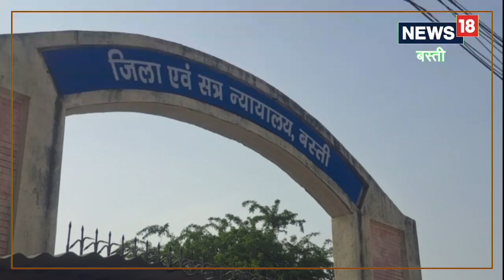20 साल पुराने केस में यूपी के 7 नेताओं को मिली सजा, रानीतिक भविष्य पर लग सकता है ग्रहण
यूपी के बस्ती जिले की एमपी/एमएलए कोर्ट ने 20 साल बाद आखिरकार 7 माननीयों को सजा का ऐलान किया, 2003 के एमएलसी चुनाव में मतगणना के दौरान पुनर्मतगणना को लेकर विवाद हुआ था, जिसमे प्रशासनिक